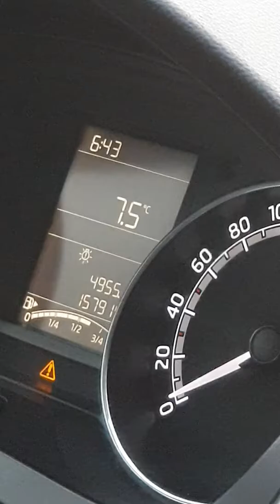تصوير منطقة الكريملين موسكو روسيا moscow russia drwmk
اللهم صل على سيدنا محمد اللهم لا تجعل الدنيا اكبر همنا